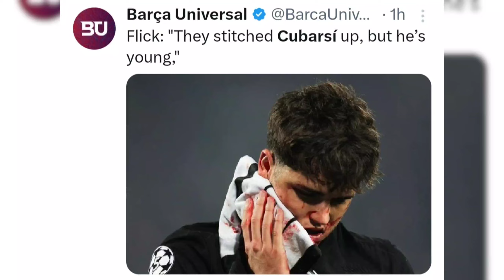Barcelona Players Reaction to Pau Cubari Horrible Face Injury vs Crvena zvezda | Injury Update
Gavi shares Pau Cubarsi update after defender has 10 stitches after Barcelona win

What happened to Pau Cubarsí in the match between Barça and Belgrade?

Ten stitches needed for Barcelona defender Cubarsi's facial wound

Pau Cubarsí's Face Injured After a Brutal Blow